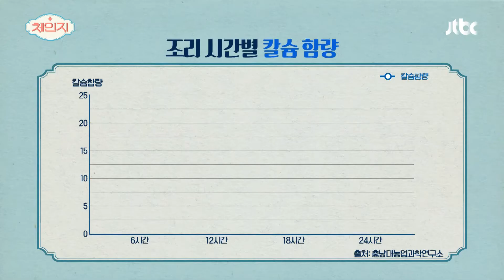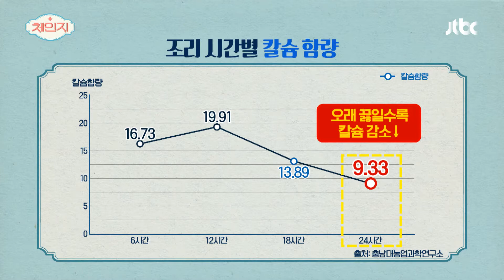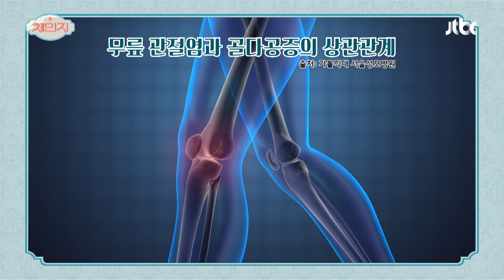[OX퀴즈] 사골 국물, 오래 우려낼수록 관절 건강에 좋다? 체인지(change) 38회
사골 국물을 6시간씩 3회 이상 우리게 되면
칼슘의 양이 현저하게 줄어 들어서
오래 끓일수록 칼슘 흡수 자체를 방해한다고